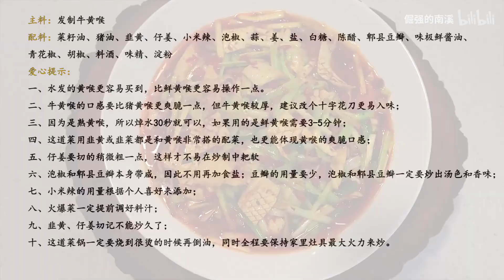黄喉只能用来涮火锅吗？用来爆炒才是香辣脆爽的江湖极致体验。